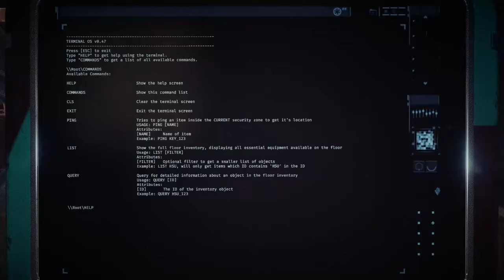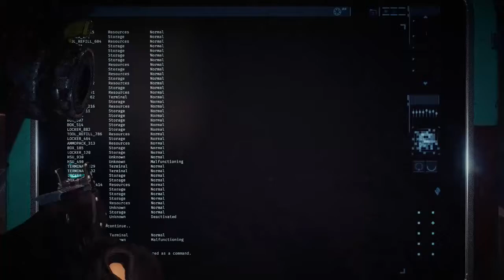GTFO Alpha Test #1 gameplay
Couldn't record the first game because I didn't know Shadowplay wouldn't work in Alpha #1. This footage is recorded in second playthrough with 2 of my friends and 1 random guy.

GTFO is a 4 players co-operative horror FPS game developed by 10 Chambers Collective, it is now in alpha!

Keep in mind the game is still in alpha, and content is subject to change during alpha and beta tests.